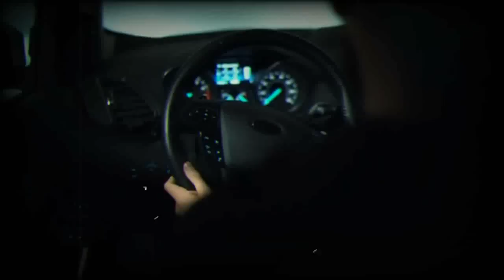SARFAROSH DANNY-EP868-Sarfrosh in Lahore important infomation about Indian comando-Discover Original